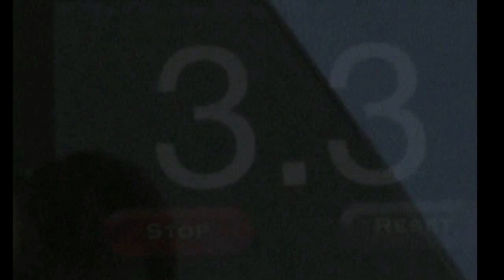Vapor Intrusion Through Concrete -- Partner Engineering Experiment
Samantha demonstrates how vapor can intrude through concrete and into a building.